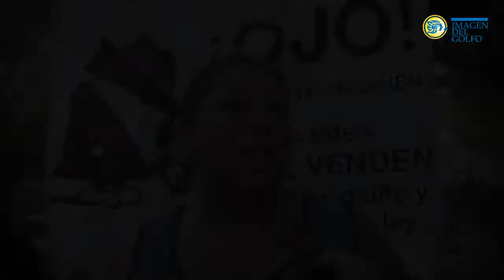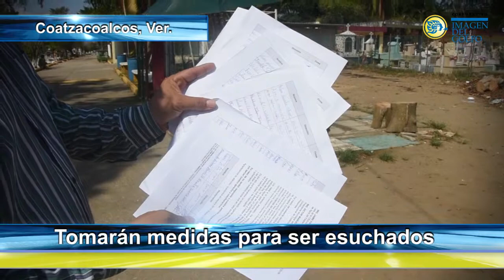Colonos de Coatza claman mejor servicio a CAEV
Vecinos de colonias aledañas a la Benito Juárez Sur, se reunieron con el fin de mandar un escrito a la Comisión del Agua del Estado de Veracruz y al municipio por la falta de agua que han sufrido desde hace cuatro meses y que se ha ido agravando.